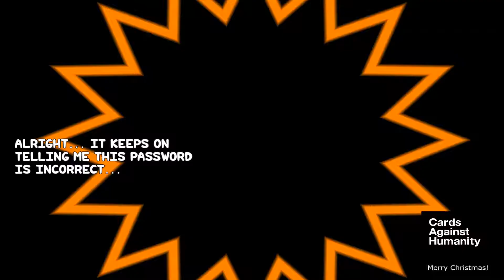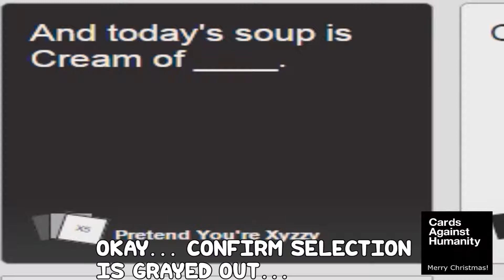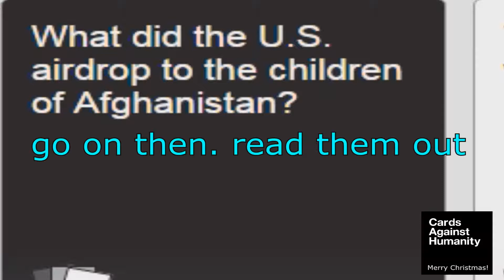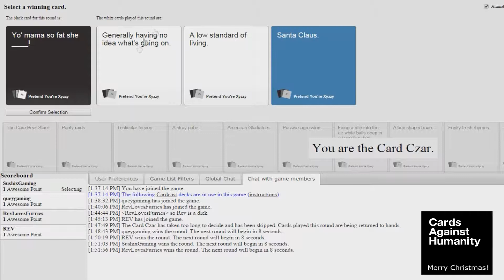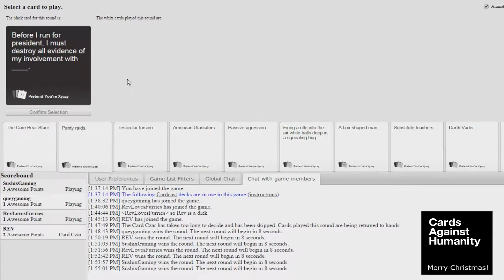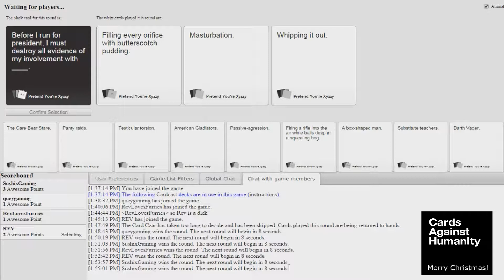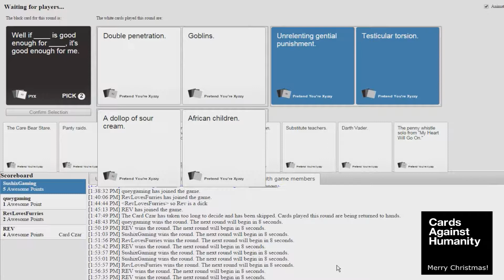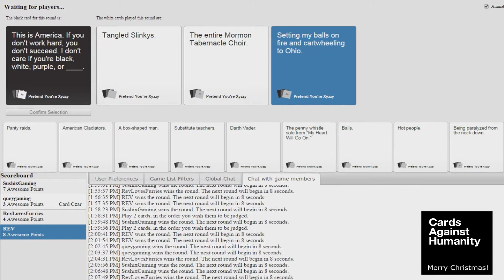Cards Against Humanity w/ PostProcess and QueyGaming!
Join SushixGaming, Post Process, and QueyGaming as we play some Cards against Humanity! Merry Christmas everyone! And if you aren't Christian ( like me) Happy Holidays! :D